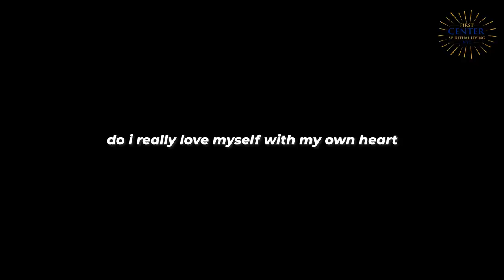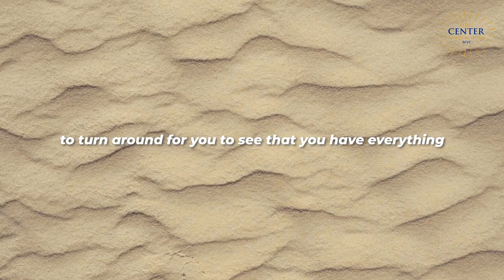Learn To Love Yourself | Rev Dr. Greg Harte | First Center for Spiritual Living NYC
Rev Dr. Greg Harte on New Thought (Science of Mind)

The First Center for Spiritual Living NYC (former the First Church of Religious Science) is a center for spiritual living in the heart of Manhattan, New York City. Legendary Dr. Raymond Charles Barker founded the First Center for Spiritual Living (former the First Church of Religious Science) in 1946 by the request of Dr. Ernest Holmes’ who is the founder of Religious Science.  Dr. Barker was the minister of the church from 1946 to 1979. Some of his students included future Religious Science leaders Stuart Grayson and Louise Hay.
Upon Dr. Barker's retirement from the ministry in 1979, he was succeeded by Rev Dr. Stuart Grayson, and then Rev Wade Adkisson. Now, Dr. Greg Harte assumed the title of Pastor/Spiritual Director on the passing of Wade Adkisson in 2018.